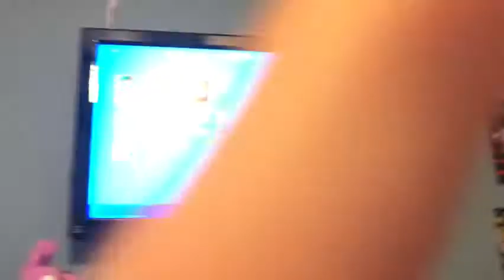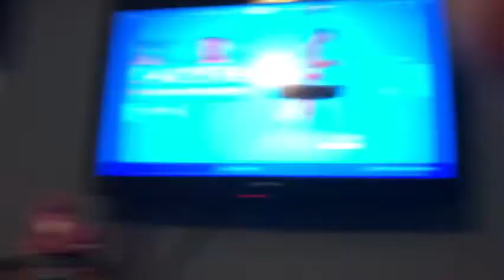REACTING TO MY COUSIN"S FORTNITE LOCKER!!!!